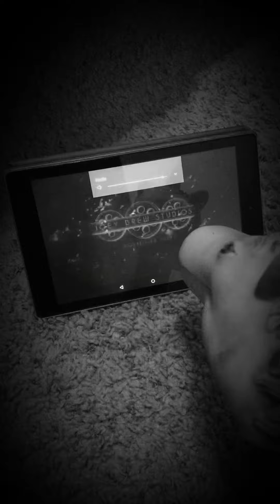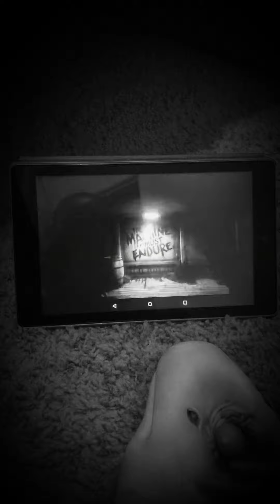Unicorn puppet watches the new bendy trailer